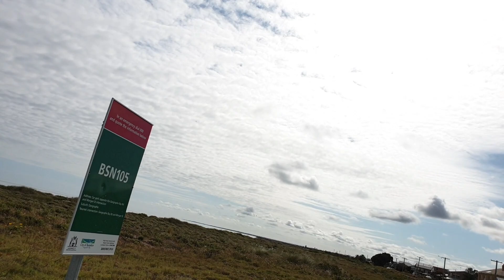BIG BANG ON THE BAY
Just a pleasant westie walk on our local beach until. BANG! Watch till the end for the reason 😬🥴. No one was injured thank goodness.